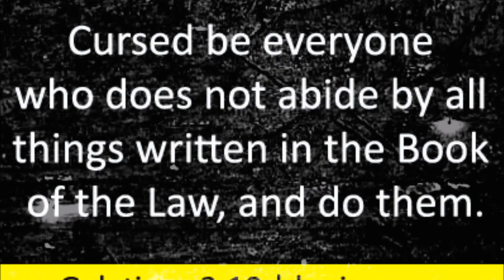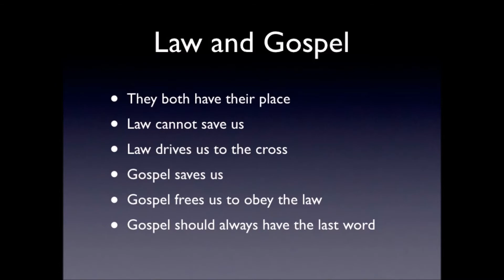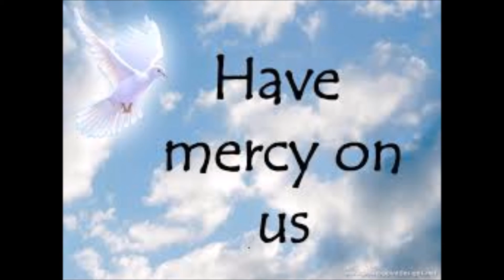Rev. Joy A. Nwachukwu | Trusting God And Living Each Day In His Power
Also Look at our OTHER channel